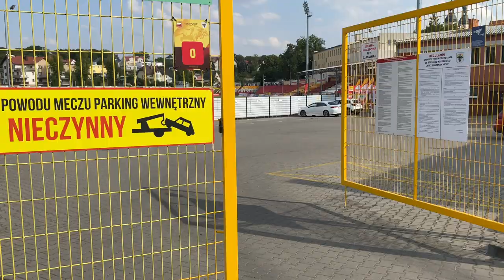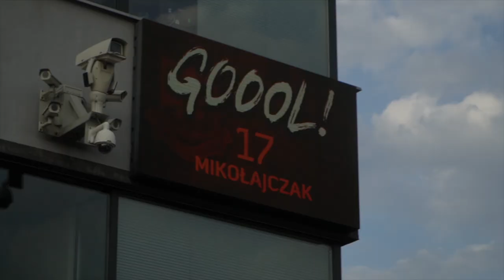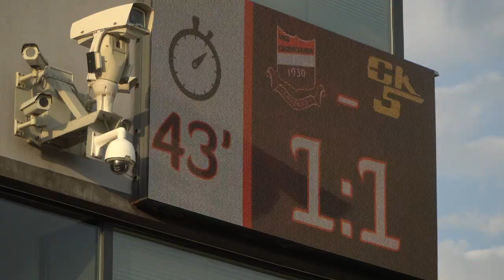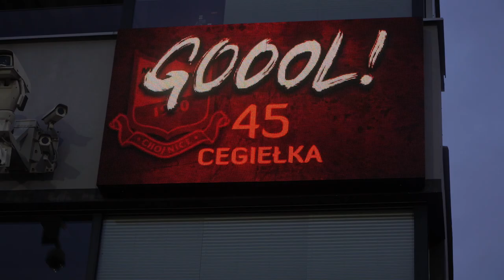I CAŁY PORANNY ENTUZJAZM ZGASŁ czyli kulisy meczu Chojniczanka - Górnik